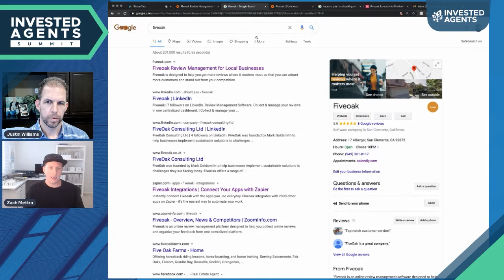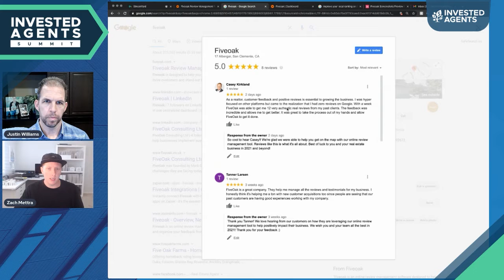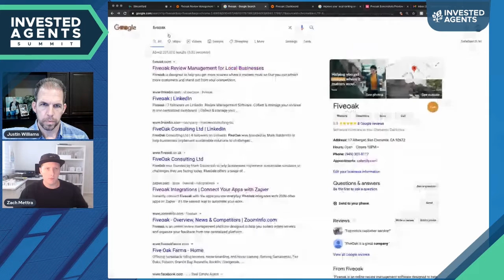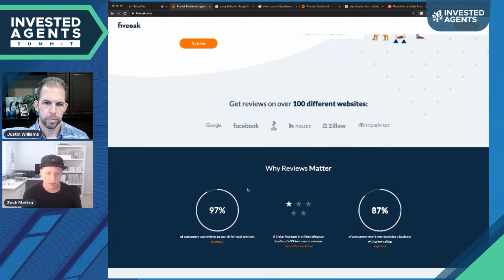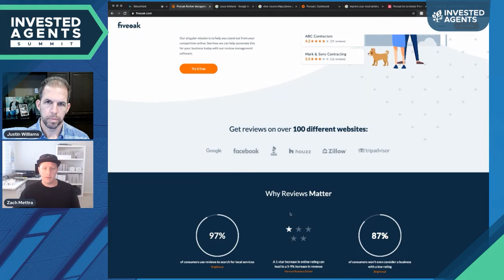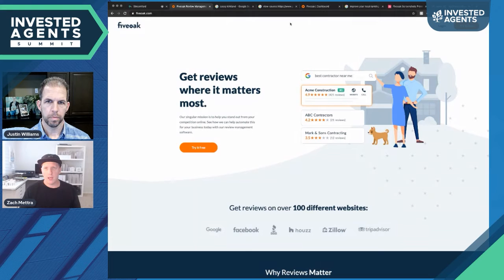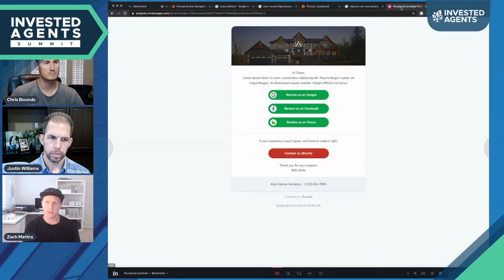Building Your Real Estate Brand With Online Reviews | Social Media Marketing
Every real estate agent and investor should be getting online reviews to help build their brand.

Online presence is everything and when customers search your business you want to WOW them with your online review ranking.

Whether it's Google, Facebook, BBB, Zillow, or something else, you need to get every single client and colleague you work with to give you a personal review.

Watch as Justin Williams and Zach Mettra show how easy Fiveoak makes it to get more reveiws.

🏆 Invested Agents Real Estate Team
Chris Bounds is a Real Estate Agent, National Team Leader, Top Influencer, and ICON Agent at eXp Realty.

💰 Invested Agents Real Estate Resources & Tools 💰
- FREE access to ALL of our Real Estate Investor Courses / Training 🏡
- FREE access to ALL of our YouTube & Social Media Training 📱
- FREE access to over 100 of hours of past recorded Mastermind Calls, Events, and Workshops 📽️
- FREE access to 3 PRIVATE Mastermind call each week on Leadership, Team Building, and Investing 📞
- FREE COACHING & MENTORSHIP from me with direct access 👨‍🏫
- FREE custom Social Media Branding Background Images & Graphics 🖼️
- FREE access to top eXp Agents on the team 🚀

*Any recommended brands, tools, and resources are ones we use, like, and/or trust.